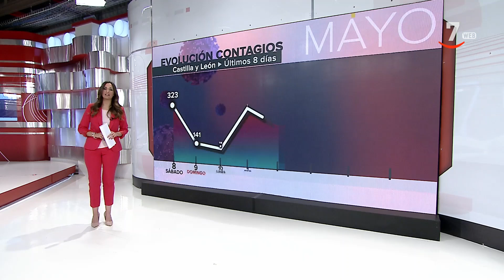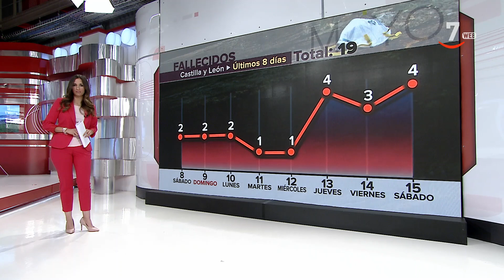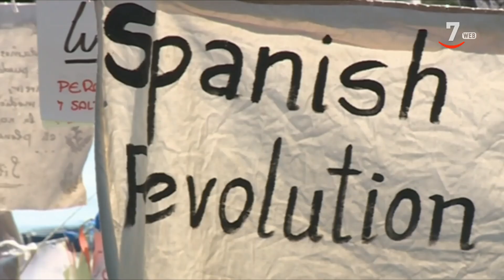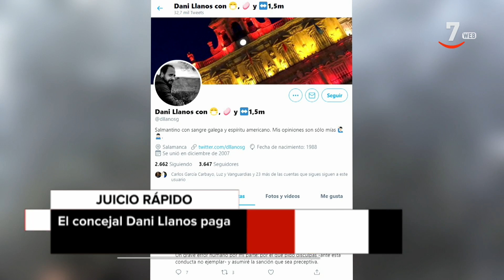CyLTV Noticias 20.30 horas (15/05/2021)